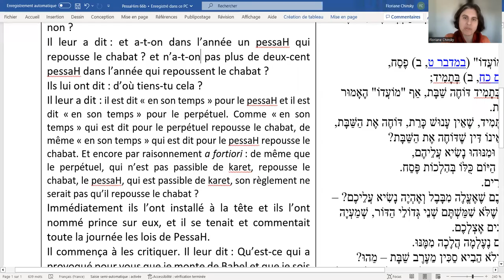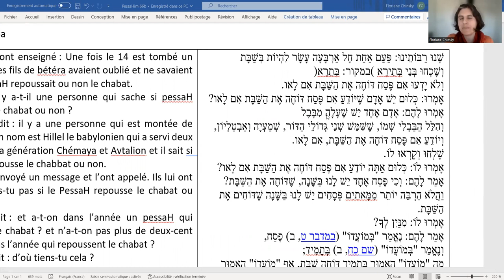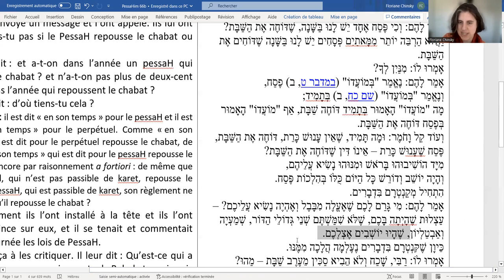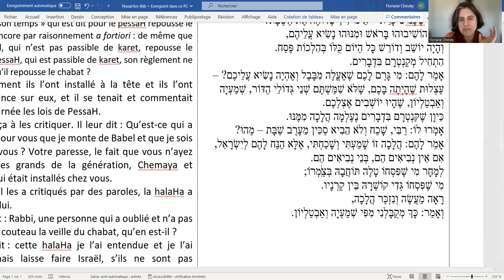Domination ou intelligence collective, PessaHim 66a: L'hébreu (5/5)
Le traité PessaHim est le traité talmudique qui parle de PessaH. Nous présentons ici une histoire d'intelligence individuelle et d'intelligence collective, de savoir et d'oubli, d'arrogance et d'humilité, dans le contexte de Pessah tel qu'il était vécu à l'époque du second Temple.
Vidéos de la série:
1 - Introduction
2 - L'histoire
3 - Le texte en français
4 - L'argumentation de Hillel
5 - Le texte en hébreu